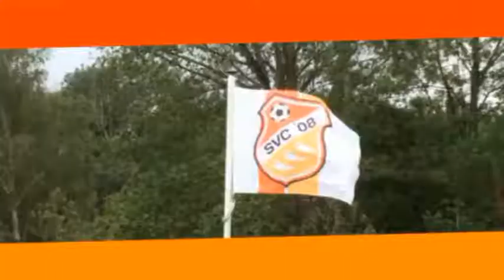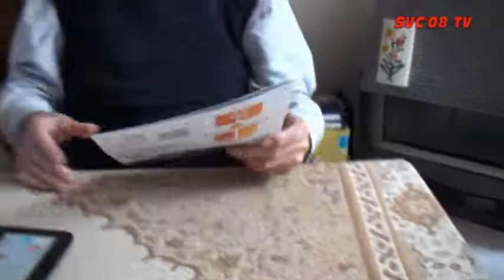SVC'08 TV op bezoek bij mijnheer van der Pot.wmv